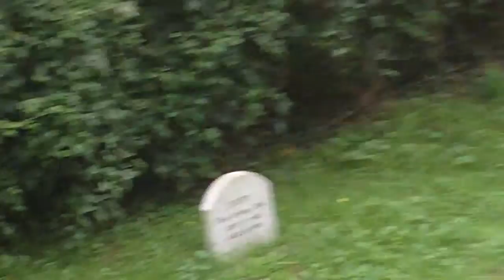Mid Hants Railway: S&D Weekend